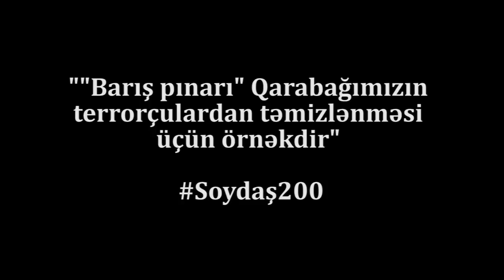"Barış pınarı" Qarabağımızın terrorçulardan təmizlənməsi üçün bir örnəkdir"-SOYDAŞ 200